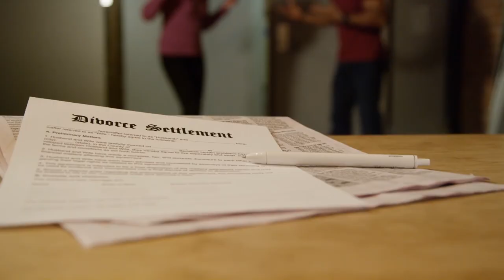How Narcissists Move On So Quickly